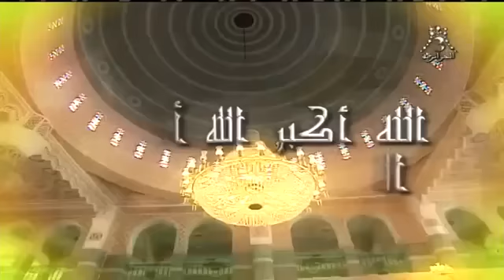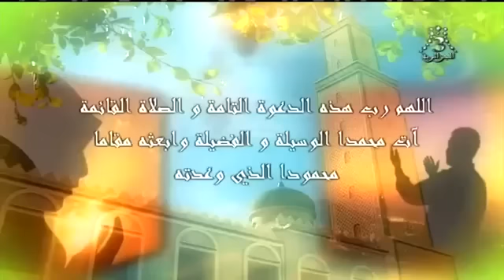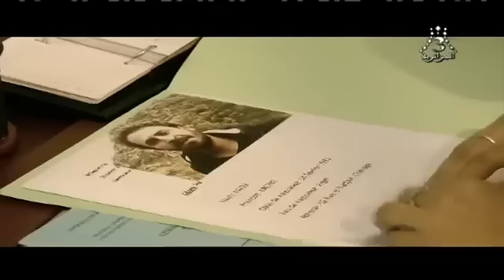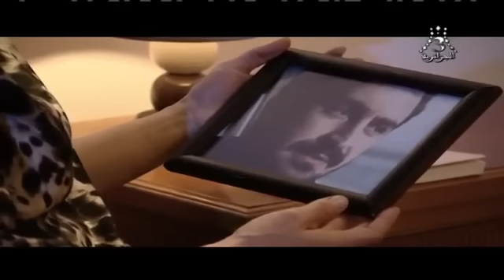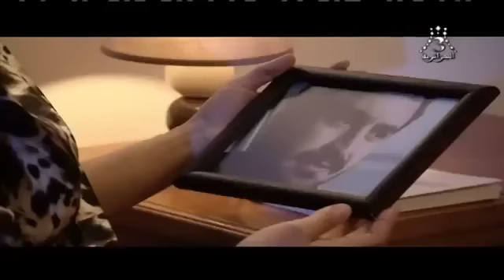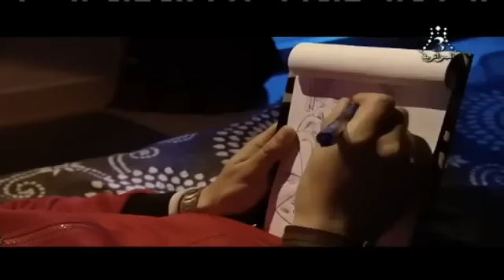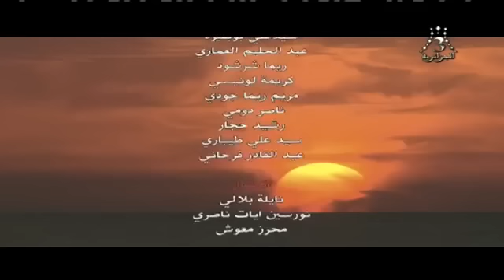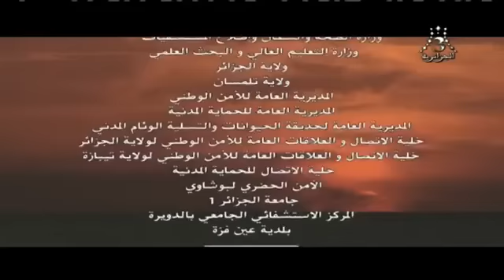Episode 12 qoloub tahta ramad قلوب تحت الرماد